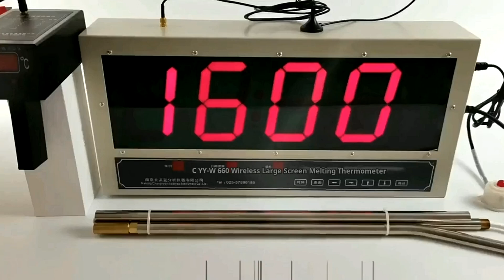CYY-W660Wireless smelting thermometer with large screen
CYY-W660 wireless large screen melting thermometer complete product test demonstration